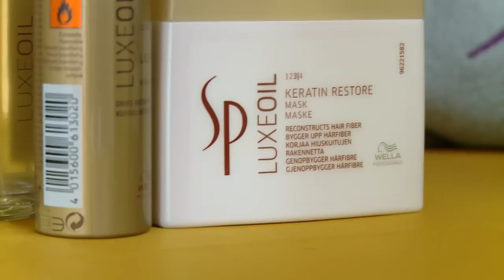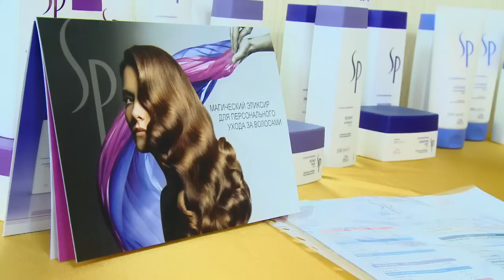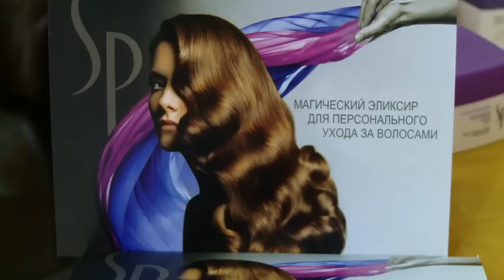Style Studio | Unica.md